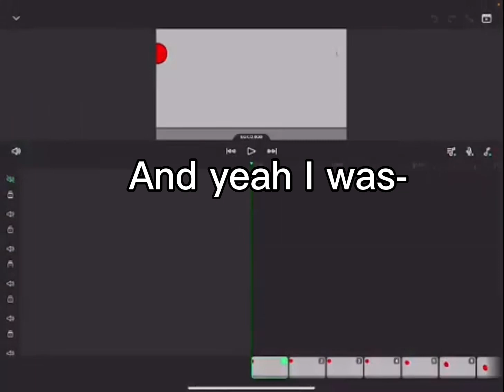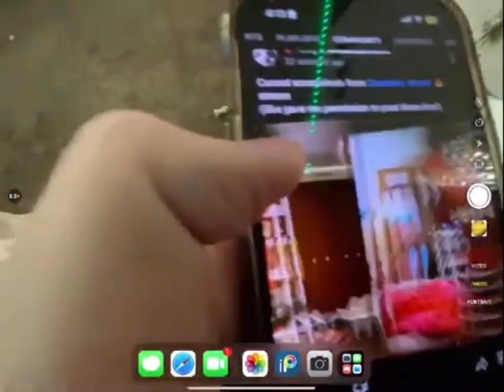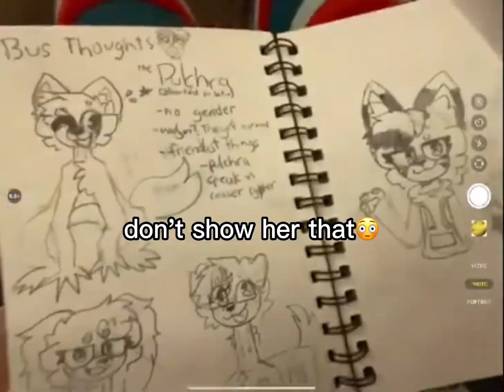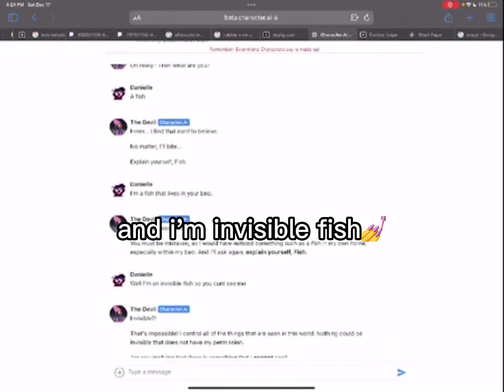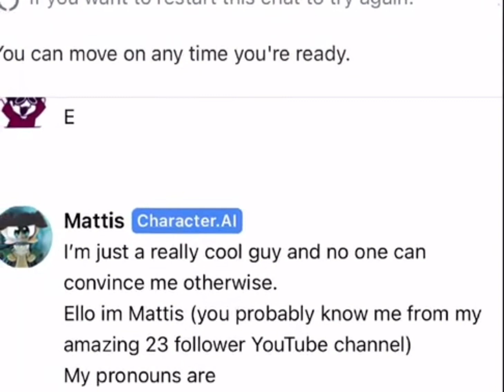moments from the stream that make me giggle 💅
These r so cringe 💀 [video 3/3 today]

Comments should be on!!!